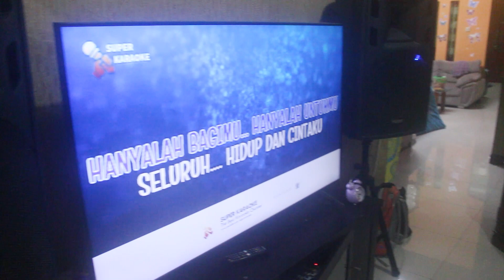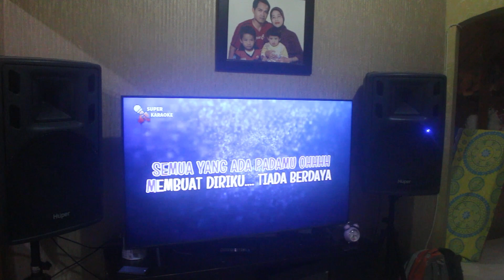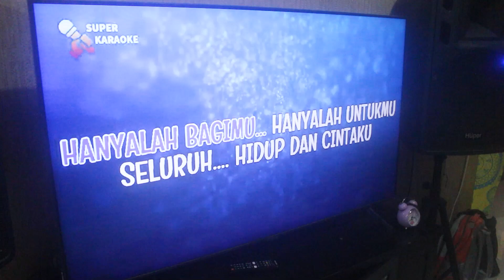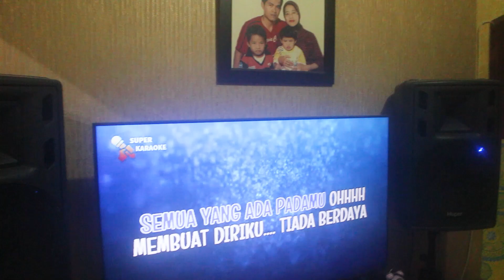UU Arif Karaokean Cinta Yang Tulus